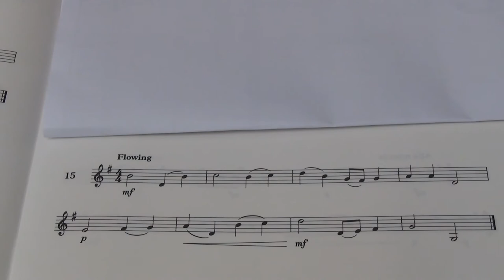Violin Grade 2 Sight Reading No 15 Flowing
Grade 2
No. 15 Flowing
Played by Mike Chow